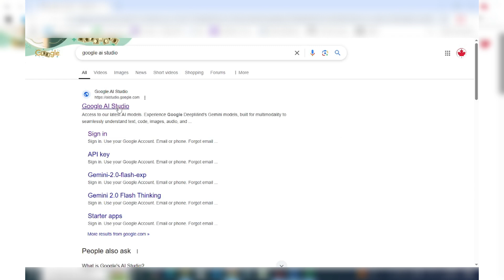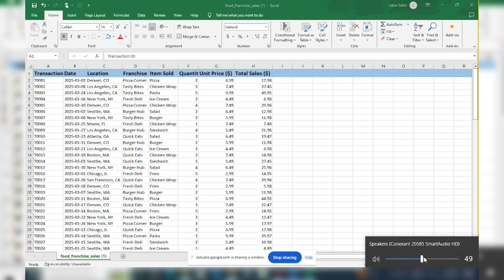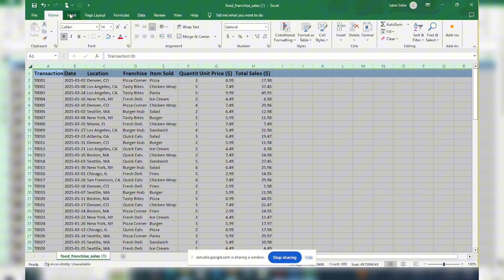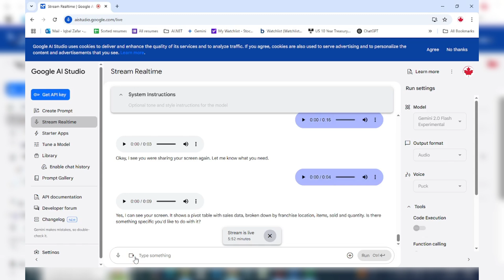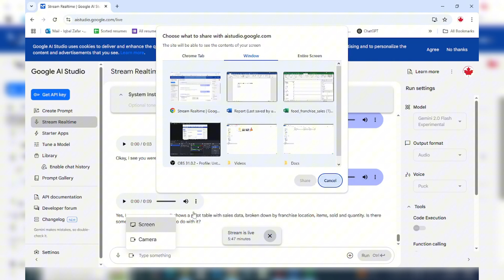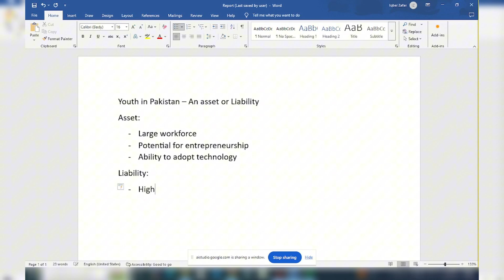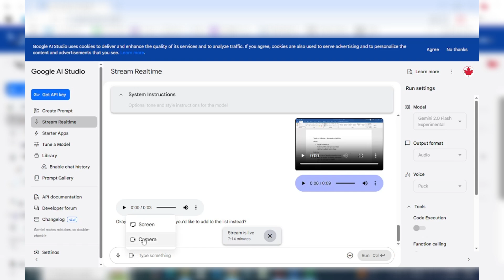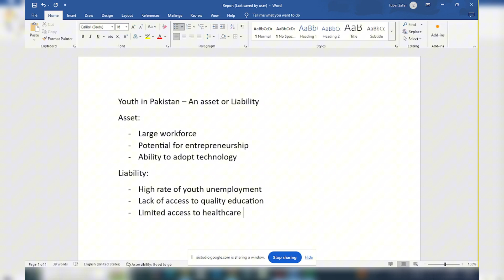Google AI Studio - AI Tools series - گوگل اے آئی اسٹوڈیو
In this video we are showing some very useful features of Google AI Studio. This voice based tool works like a guide to help accomplish day to day office tasks.